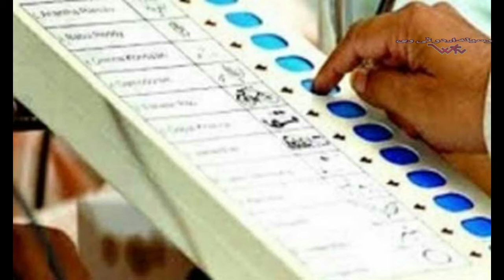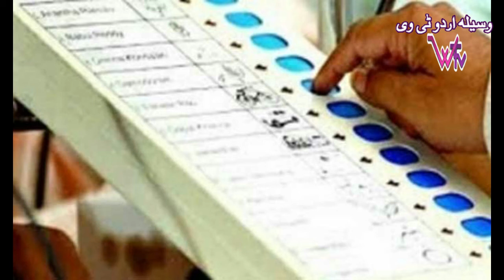Jaam e Jam | Edition 90 | Dr Abdul Quayum | 21 03 2022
وسیلہ اردو ٹی وی | جام جم | ڈاکٹر عبدالقیوم